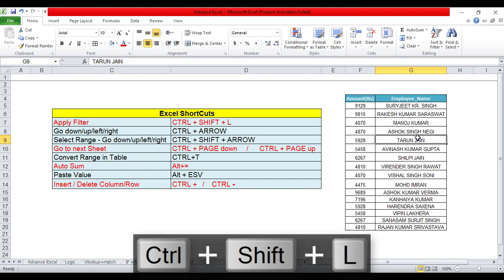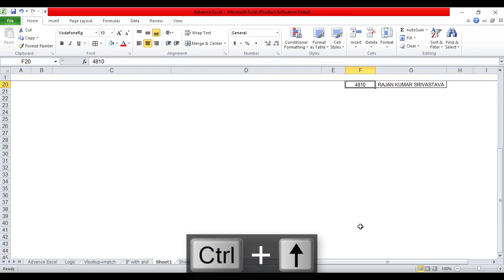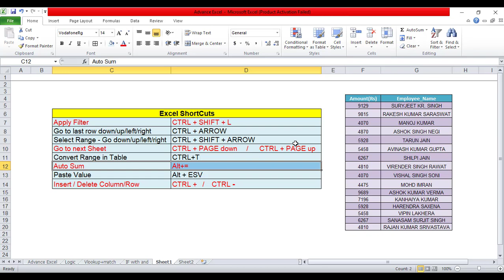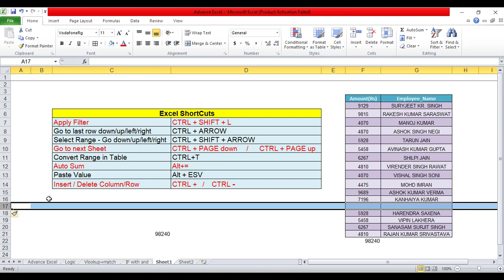Excel Shortcuts Keys | Useful Excel Shortcuts | Daily Use Excel Shortcuts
ExcelShortcuts | Excel Tutorial | Advance Excel | Learn Excel | Excel Course |Excel class

8 Important excel shortcuts for daily use
excel tricks

Welcome All!!

I'll share my professional work experience with you through this channel, Please watch all videos of playlist where you will find excel guides for beginners & advance learners.

I will publish video alternate day for my learners for quick learning so that you will be capable in working on MS Excel.

1. Playlist for Excel Videos For Beginners - Basic Excel course

5. Substitute Function |  Replace Text